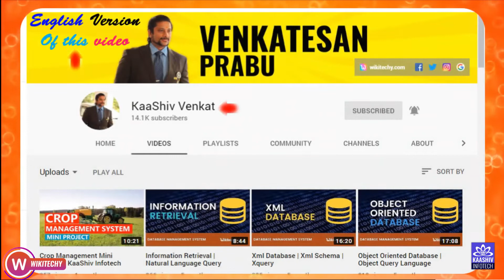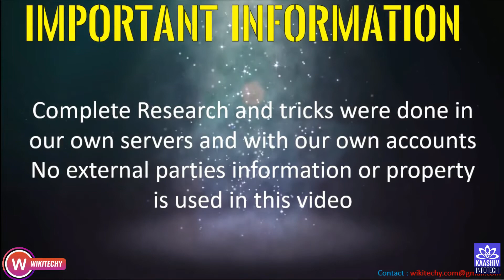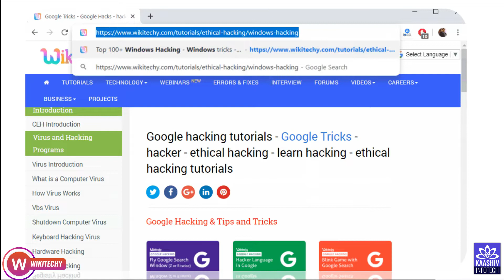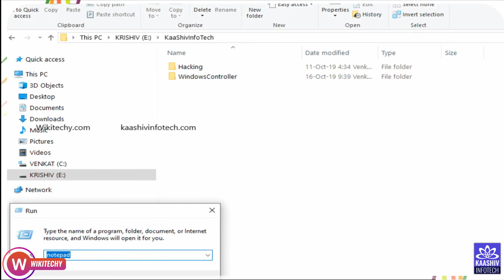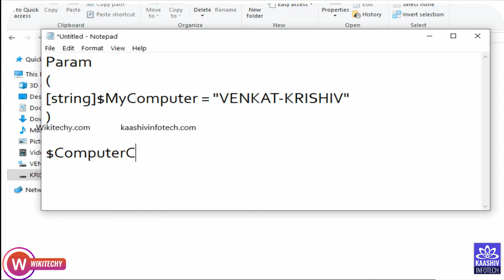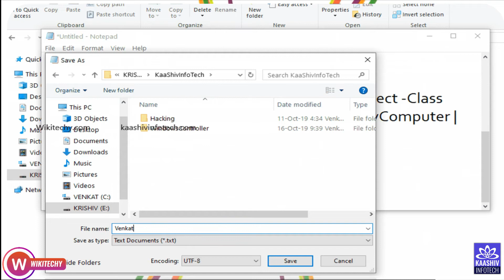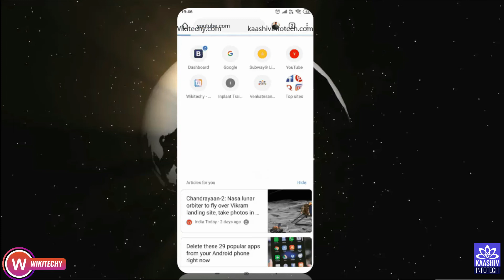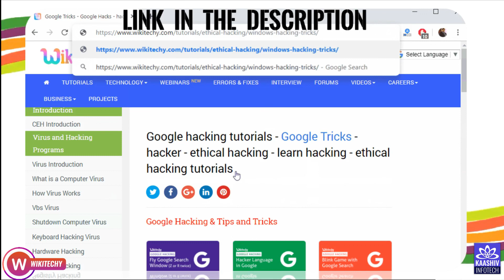How To Get PC Information Using Shell Programming - Computer Tricks Part1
programming, shell, computer programming university, bourne shell and programming, how to,shell programming, shell scripting, shell script, how to run shell script on your window pc, how to use the shell automation library in vba?, how to learn shell script, how to generate random numbers in shell, information security, introduction to linux, computer, shell scripting tutorial, tutorial, computer programming